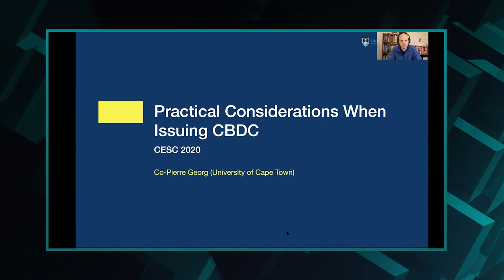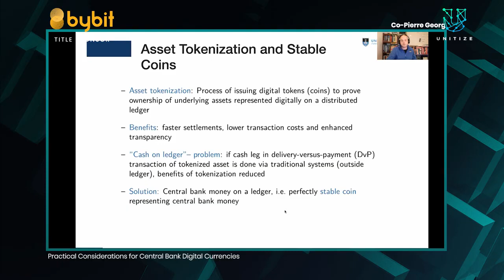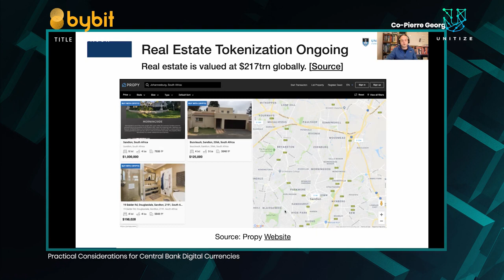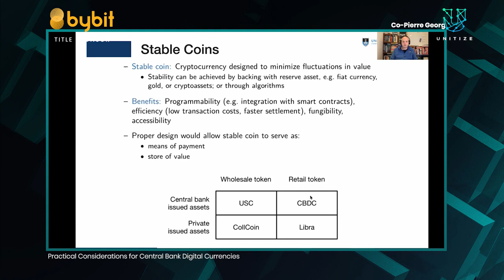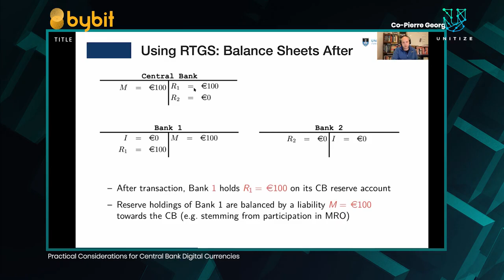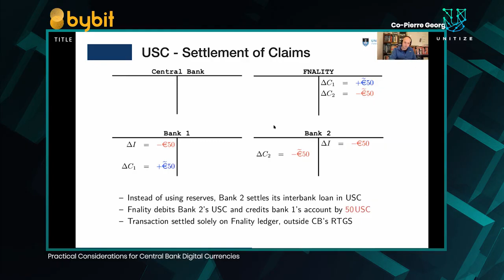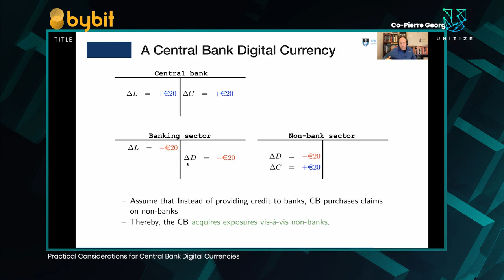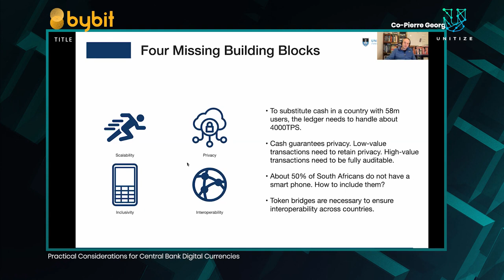Practical Considerations for Central Bank Digital Currencies // CESC 2020 - Prof. Co-Pierre Georg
This presentation was recorded as part of CESC 2020 on Thursday, July 9th, 2020.
Central banks around the world are experimenting with central bank digital currencies (CBDCs) to augment both interbank payments and cash. This presentation discusses various practical implications for launching CBDCs from the perspective of both policy makers and industry participants. Different approaches to the design of CBDC are discussed and put into historical context. In particular, this talk reflects on the most pressing practical problems CBDCs face today: scalability, privacy, interoperability, and inclusivity. Thoughts are offered on how to address each of these and implications for financial stability are discussed.

// Speaker //

Prof. Co-Pierre Georg - Associate Professor, University of Cape Town

Co-Pierre Georg is an Associate Professor at the University of Cape Town and holds the South African Reserve Bank Chair in Financial Stability Studies. He also has a part-time position as Research Economist at Deutsche Bundesbank and as a policy associate at Economic Research Southern Africa. Co-Pierre is the convener for the MPhil in Financial Technology at UCT where he teaches courses on "Fintech and Cryptocurrencies". His research interests focus on systemic risk and financial interconnectedness with a particular interest on the nexus of financial innovation and financial stability. He obtained his PhD from the University of Jena in 2011 and has published both in finance and interdisciplinary journals. Co-Pierre’s research has received awards from the European Central Bank, the SAFE Center of Excellence at Goethe University, the Volkswagen Foundation, and the Institut Louis Bachelier. He has been a consultant at various central banks and held visiting positions at MIT, Oxford, Princeton, and Columbia University. Aside from being a as Research Associate at the Oxford Martin School for the 21st Century, Co-Pierre is a Research Associate at the Imperial College Center for Global Finance and Technology, as well as a Research Affiliate at the Columbia University Center for Global Legal Transformation.